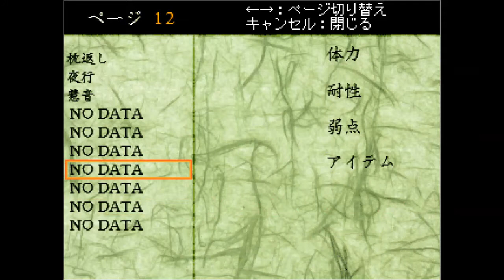【新作東方系RPG】十六夜さんが「東方翠狐伝 ～ Vanishing Illusion 」をプレイ その6妖怪の山クリア小町戦～灯翠戦まで